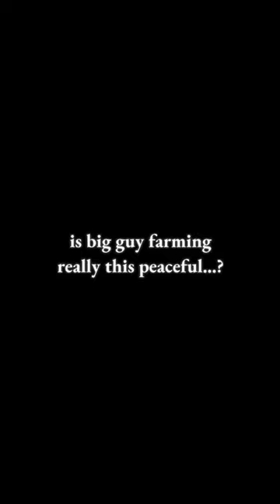Can big guy farming really peaceful like this...?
— 𝗔𝗯𝗼𝘂𝘁 𝗠𝗲
Hi, I am @thebluetropics. I am just one of the NORTHWIND youtubers out there, I hope you'll like my content.

— 𝗔𝗯𝗼𝘂𝘁 𝗡𝗢𝗥𝗧𝗛𝗪𝗜𝗡𝗗
NORTHWIND is a hit survival game built on top of Roblox engine, it's a great game, try it out please! You can play the game at Roblox

Also check @theredcursed ​